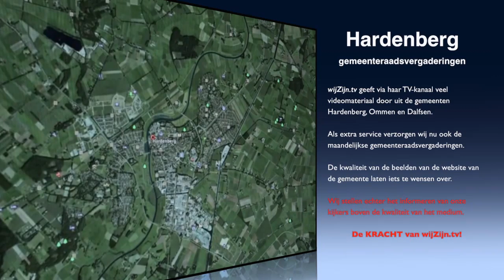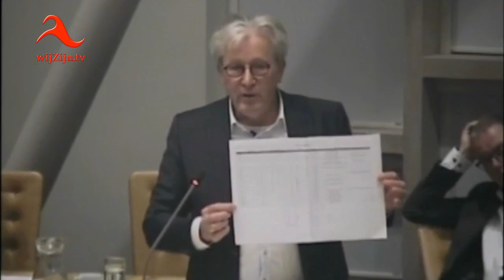Hardenberg: Oriënterendeverg. van 22 maart 2016